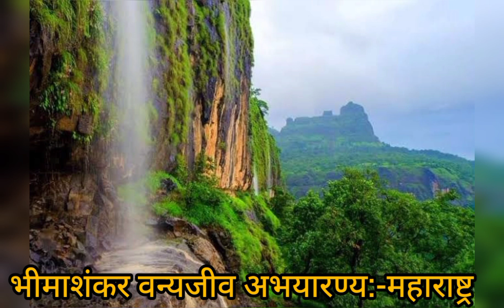Shri Bhimashankar Jyotirlinga Wildlife Reserve Maharashtra(भीमाशंकर वन्यजीव अभयारण्य:-महाराष्ट्र)